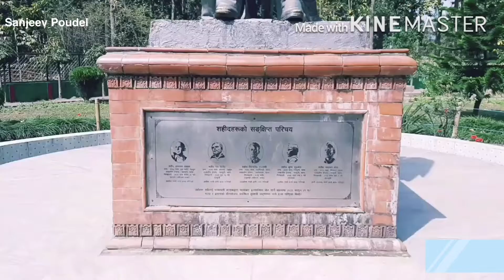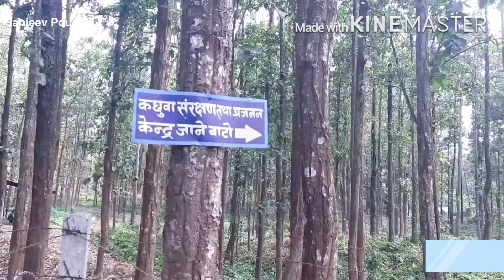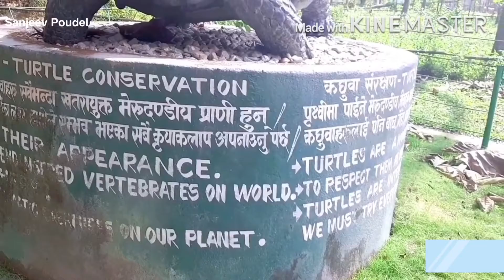Salbari Jhapa || Beautiful place of Jhapa || Eastern part of nepal || Sanjeev Poudel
Salbari
Salbari is famous for picnic, where to go salbari, kaha parxa salbari ,

Sanjeev poudel